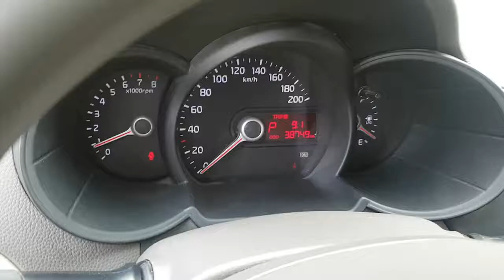[Autowini.com] 2013 Kia All New Morning Bi-Fuel(Gasoline+lpg)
Are you looking for New Morning?
Then, you must see this car which color is so nice.

To see more pictures of it,
please check in autowini.com.